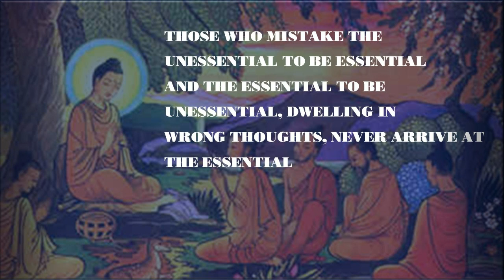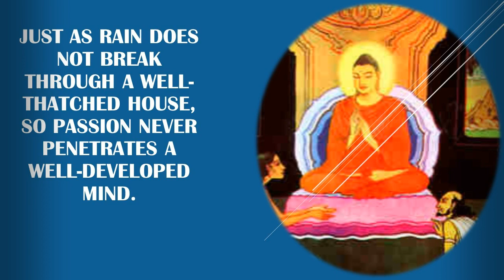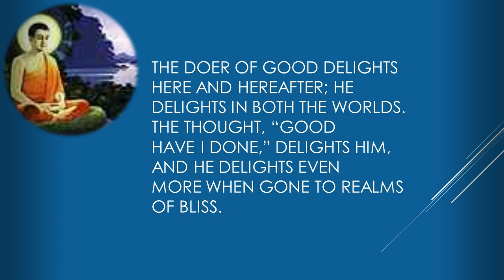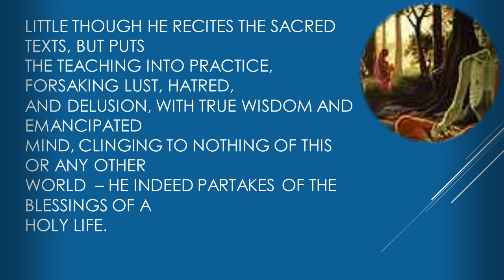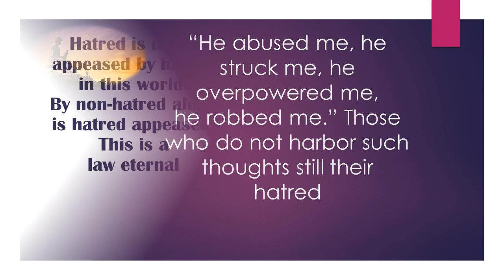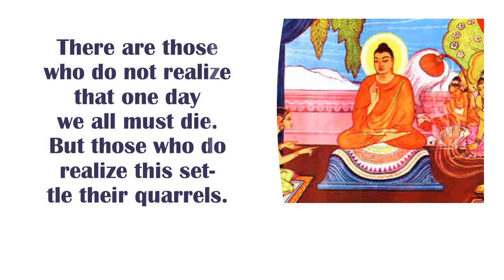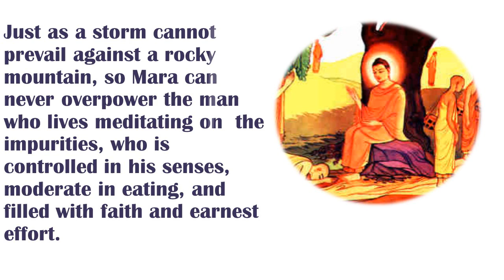Collection of the Buddha Quotes/ Great Buddha Quotes